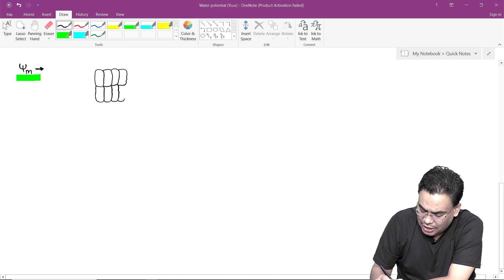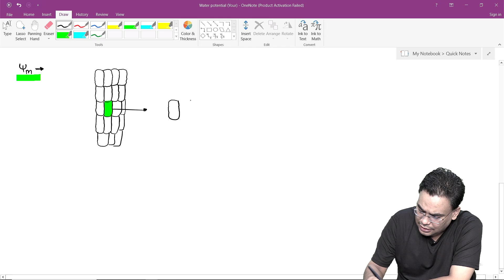CONCEPT OF WATER POTENTIAL | NILESH SONI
CONCEPT OF WATER POTENTIAL

Hello All,
This video contains the concept of water potential, matrix potential, gravitational potential, solute potential, pressure potential and permanent wilting point.

This video is suitable for CSIR NET, GATE, MHSET, RPSC and other related exams
If you are preparing for any exam related to life science and/or biology then my channel can help you a lot.

Get daily videos and many other updates regarding lifescience and other exams.

Checkout my channel and enjoy the learning.

TNS Concepts Best Online Learning Platform to Crack Competitive Exams in Lifesciences